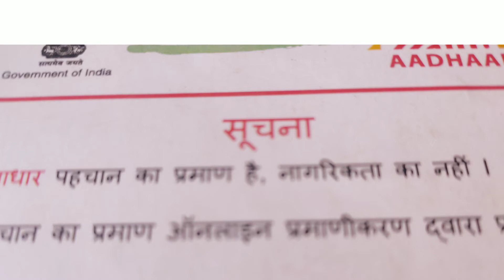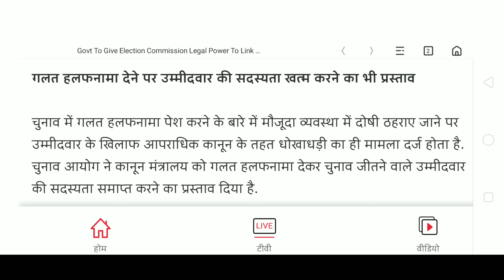आधार कार्ड के पहचान पत्र से जोड़ना ज़रूरी | वरना हो जायेगा बंद |क्या है आखरी तारीख जाने Adhaar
adhaar card ko pahchaan patr se jodna jaruri warna ho jayega band kya hai aakhri tarikh kaise jode

आधार कार्ड को पहचान पत्र से लिंक कैसे करे ? how to link aadhaar to voter id

how to link aadhaar card to voter id

I want to see smile on your face in every condition